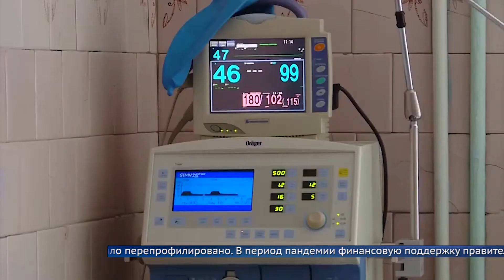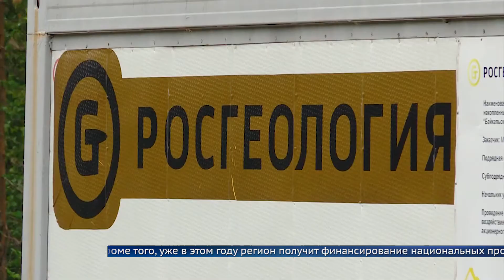Какие потери понёс регион в период пандемии?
Глава Приангарья Игорь Кобзев дал большую пресс-конференцию.